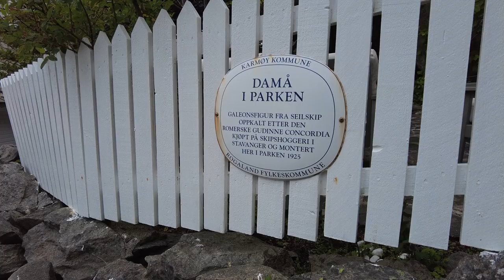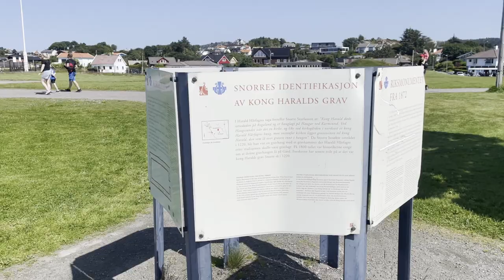Sommer i Norge 2021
En fin ferie i bil. Skien - Kristiansand - Hellerne - Sola - Stavanger - Skudeneshavn - Haugesund - Mølstrevåg - Bergen - Ulvik, Hardanger - Geilo - Dagali - Hjem